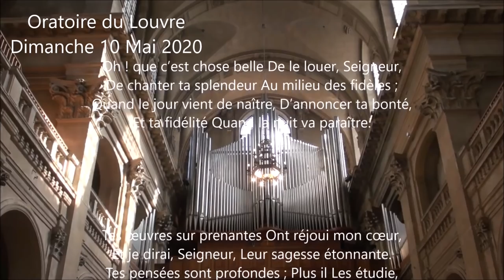Le temps suspendu